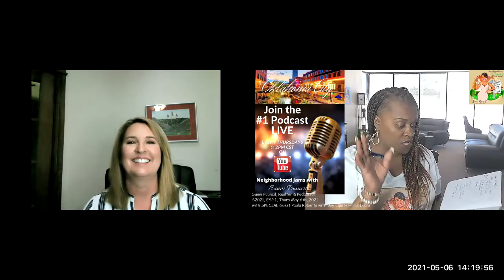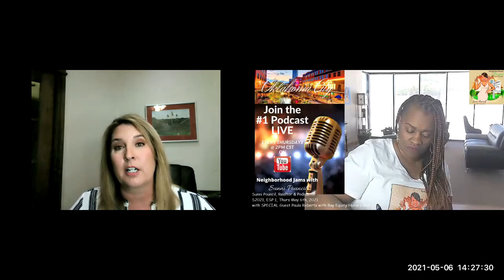Today, S2021 May Edition, ESP1, 05062021 on NH Jams with Sunni Pouncil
Today Thursday May 6th, 2021 at 2pm CST .
on @NHJams with SPECIALGUEST Paula Roberts, Sr Loan Officer with @BayEquityHomeLoans @HomeLoansinOK

Tune in & Catch ALL the nuggets
You Tube Tune in & I can't wait to jam with you this Thursday